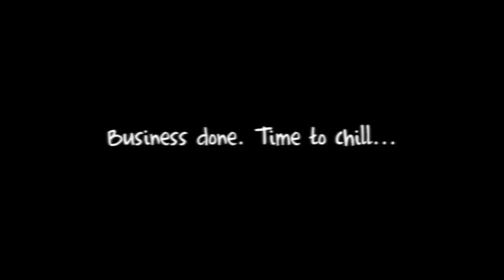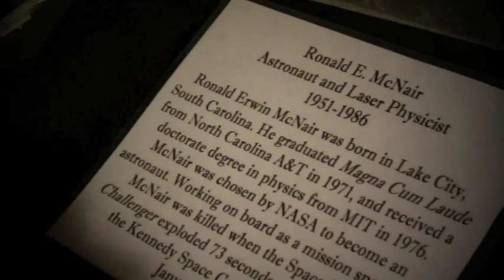GD Highlights 2013-- NCA&T vs Morgan State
Sweethearts traveled to Baltimore, MD with the Blue & Gold Marching Machine. See performance highlights and behind the scenes footage. (full field show and stands clips posted by Media Team)